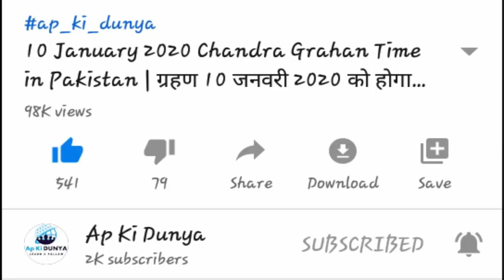Khwab Mein Awaz Buland Hone Ki Tabeer | Urdu Hindi | Ap Ki Dunya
►Video URL★

► Social Engagement ★